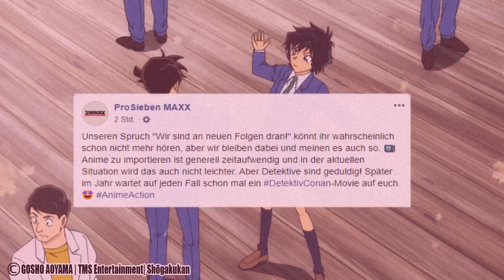Die LUSTIGSTEN Detektiv Conan Kommentare | #01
Heute soll es um lustige Kommentare gehen. Der User Shy Guy 54 kommentiert einfach passend zum Video auf eine humoristische Art und Weise und trifft dabei immer den Kern der Wahrheit.
.✧Folgt mir✧..